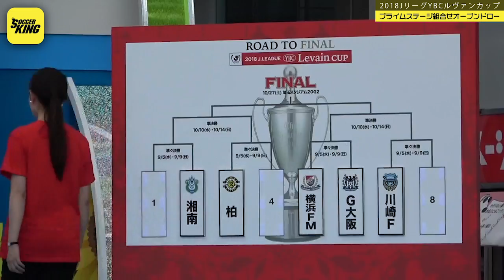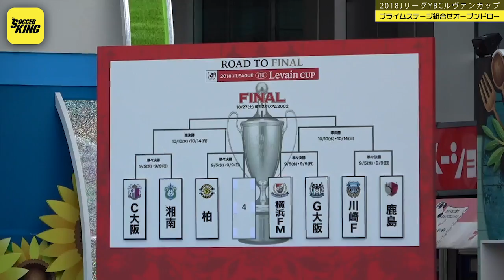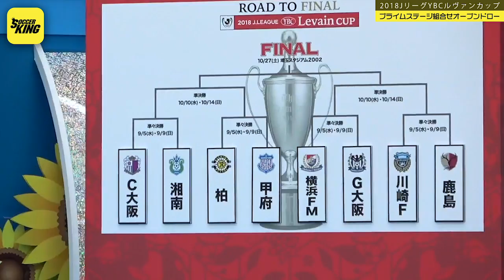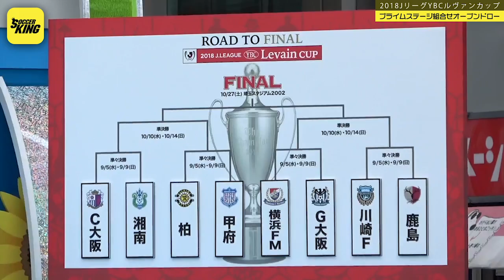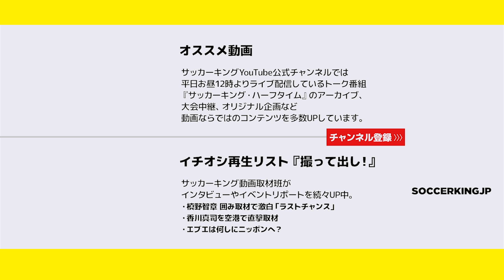【ルヴァン】決勝T抽選結果＆選手がコメントで火花【2018】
2018JリーグYBCルヴァンカップ・プライムステージ組み合わせオープンドローが、29日に開催されました。その模様と個別取材のコメントをたっぷりとお届け！

🔻関連記事
ルヴァン杯決勝Tの組み合わせ決定…連覇狙うC大阪は湘南と対戦、川崎vs鹿島も！

🔻目次
0:00 Jリーグ原博実副理事長あいさつ
1:35 出場クラブの代表選手登場
4:27 選手意気込み
6:44 オープンドロー
12:57 個別取材：高木俊幸選手（C大阪） ×　菊地俊介選手（湘南）
13:51 個別取材：伊東純也選手（柏） ×　石原克哉アンバサダー（甲府）
14:50 個別取材：飯倉大樹選手（横浜FM） ×　三浦弦太選手（G大阪）
16:22 個別取材：車屋紳太郎選手（川崎） ×　内田篤人選手（鹿島）